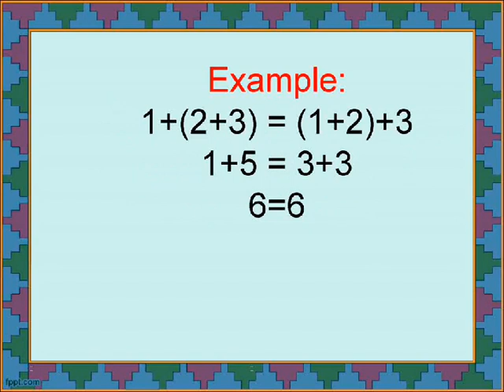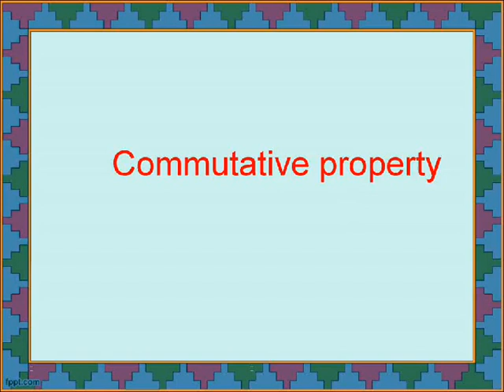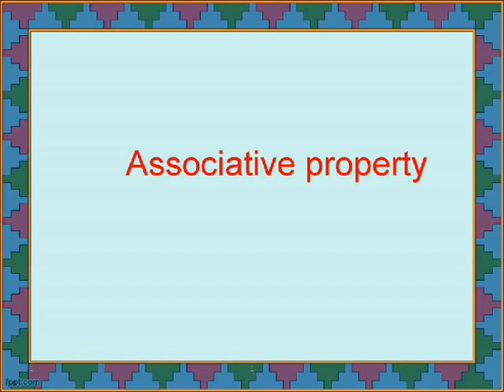Properties of addition-Class3-Maths-IMO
This video details about the properties of addition.This covers class3 maths syllabus..There are four properties of addition,they are,
associative,commutative,identity and addition of one..